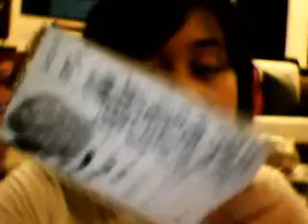Albert!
Happy Birthday to youuu!

yesh, its unedited, sowe. i'm being lazy xD